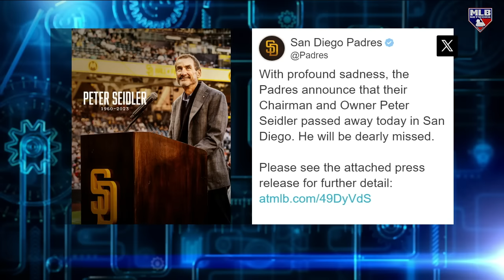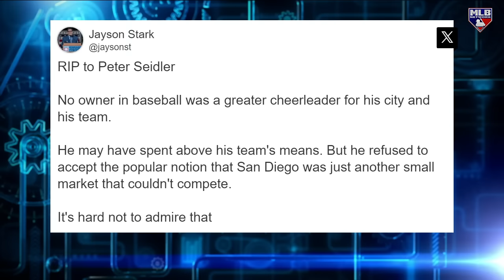Remembering Peter Seidler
MLB Now discusses the life and legacy of Padres chairman and owner Peter Seidler.